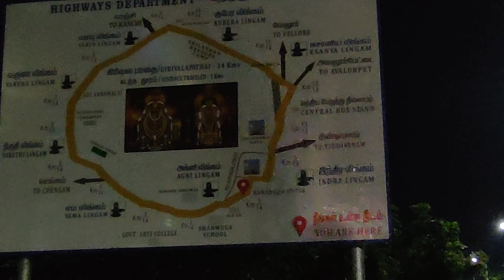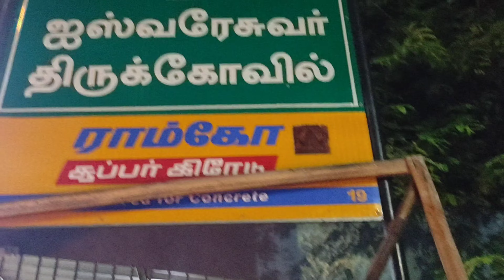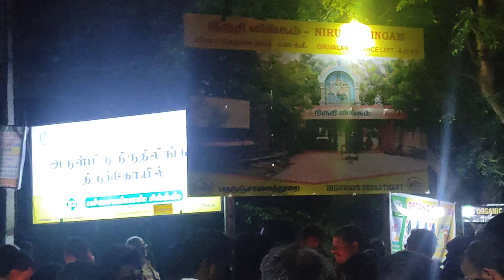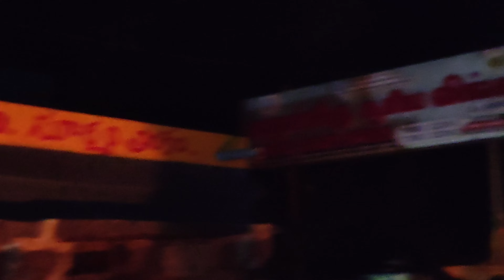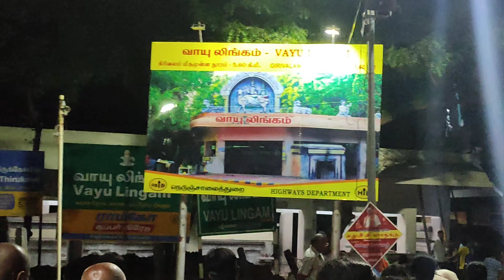திருவண்ணாமலை பொர்னமி கிரிவளம்🙏 | Thiruvannamalai | Girivalam | Vlog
Here i have covered the path of girivalam in Thiruvannamalai with the lingam and temples on the way.